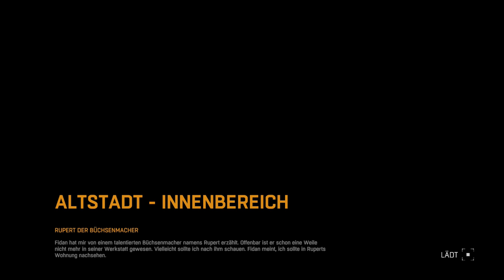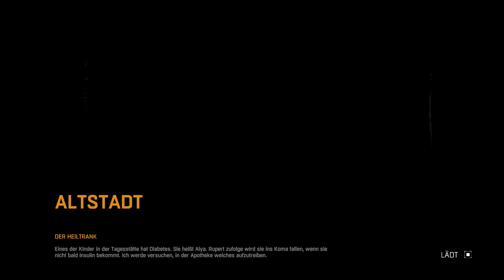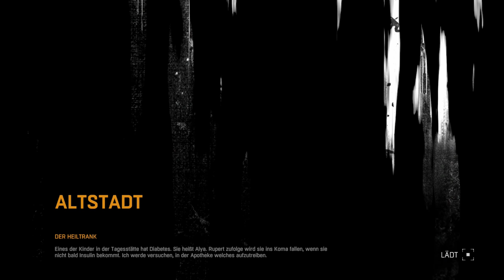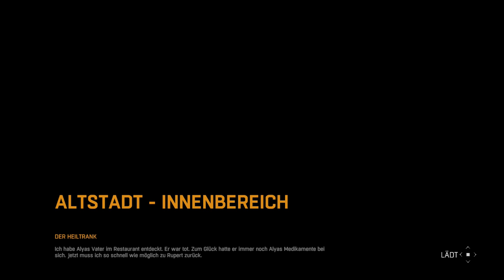Dying Light #41 - It's Magic - [Lets Play] [PS4] [HD 60 FPS]